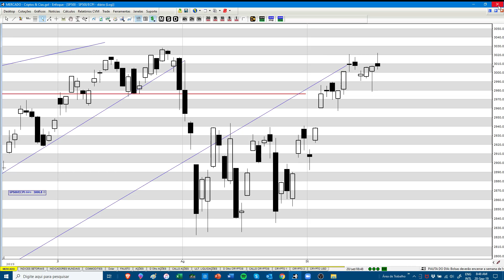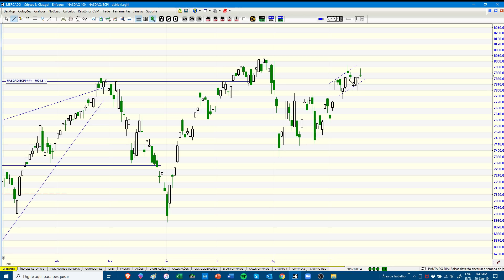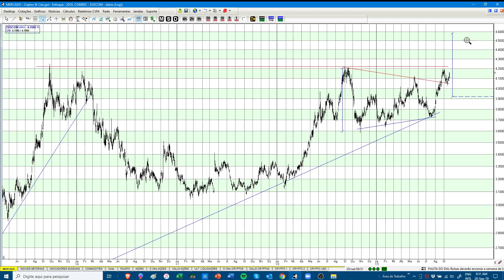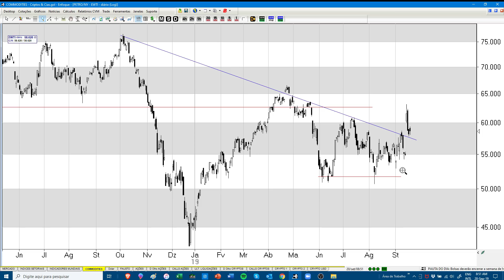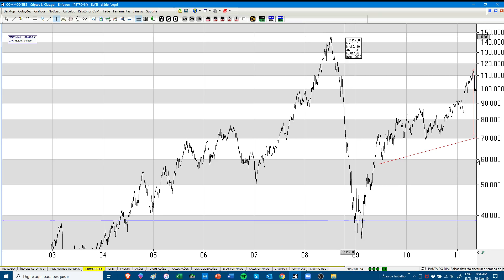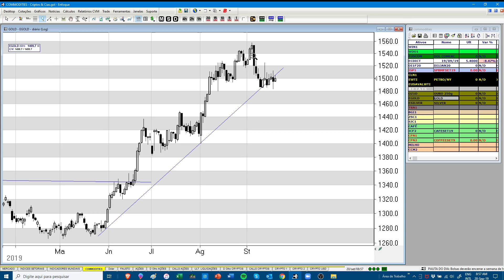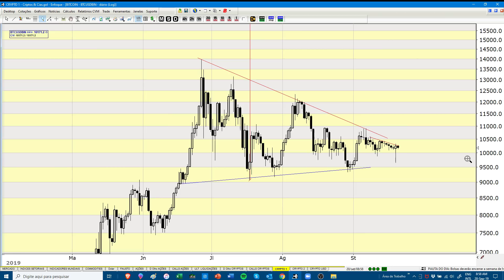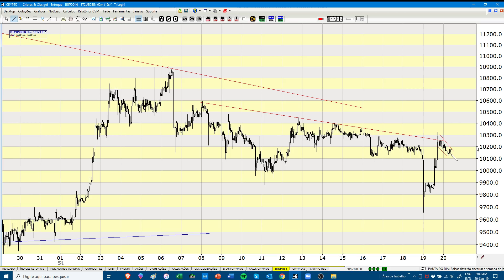DISPARADA DO BITCOIN e queda do S&P são iminentes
Para o analista gráfico Fausto Botelho, chegamos ao Dia D: a bolsa americana está prestes a iniciar seu movimento de baixa. Já o Bitcoin se prepara para explodir.

CONVITE EXCLUSIVO: Fausto Botelho fará seu primeiro curso online de análise técnica.

Fique por dentro das melhores notícias para investir de forma inteligente